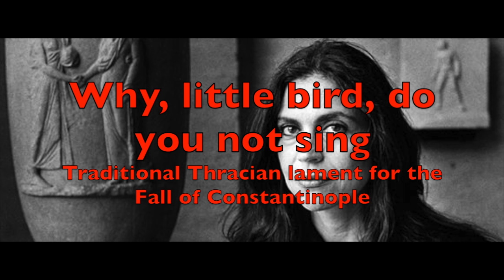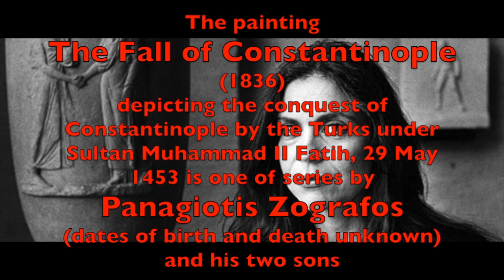Savina Yannatou sings traditional Thracian song, Why, little bird, do you not sing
Why, little bird, do you not sing
Traditional Thracian lament for the Fall of Constantinople

Savina Yannatou,
Greek Singer

Lyra
ML 4900

The painting
The Fall of Constantinople
(1836)
depicting the conquest of Constantinople by the Turks under Sultan Muhammad II Fatih, 29 May 1453
is one of series by
Panagiotis Zografos
(dates of birth and death unknown)
and his two sons